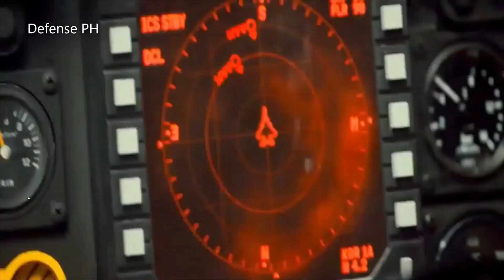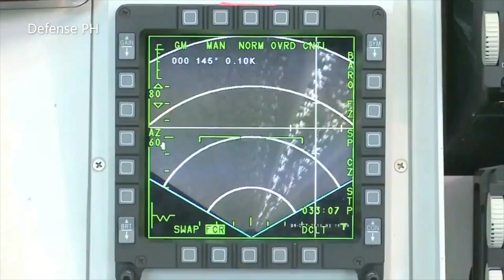FA-50 | Supersonic Fighter Aircraft | Philippine Air Force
The FA-50 is a light combat aircraft manufactured by Korea Aerospace Industries. It is capable of carrying short range air-to-air missile, air-to-surface missiles with countermeasures chaffs and infrared flares. The FA-50 also has a radar warning receiver and a night vision imaging system. It is capable of carrying 4,500 kilogram (9,920 pound) of weapons, including the Boeing Joint Direct Attack Munition and Textron CBU-97 Sensor Fused Weapon. The FA-50 also has a 20 mm cannon. The Philippine Air Force acquisition of the 12 FA-50PH F/SA/LIFT is under the AFP Modernization Program contracted with the KAI to enhance the country’s territorial defense capabilities. On October 2013, Philippines and South Korea signed a Memorandum of Understanding (MoU) with provisions for acquisitions. On March 2014, the DND signed a contract for 12 FA-50 light attack aircraft worth P18.9 billion (US$421.1 million). Deliveries began in November 2015 and all 12 aircraft were delivered by May 2017. The acquisition of these jets also signals the symbolic return of the PAF to its supersonic age. The aircraft is scheduled to be used by the PAF for training, interdiction and disaster response missions, in addition to reconnaissance and survey operations.